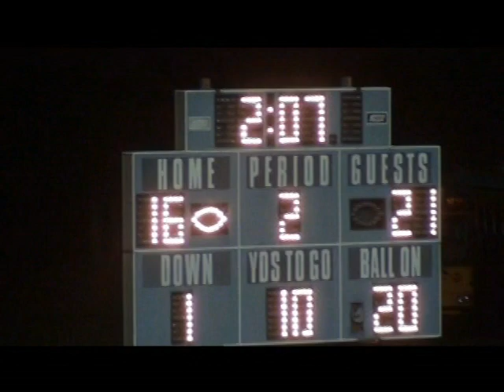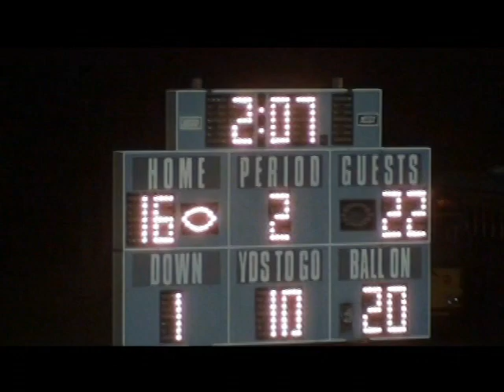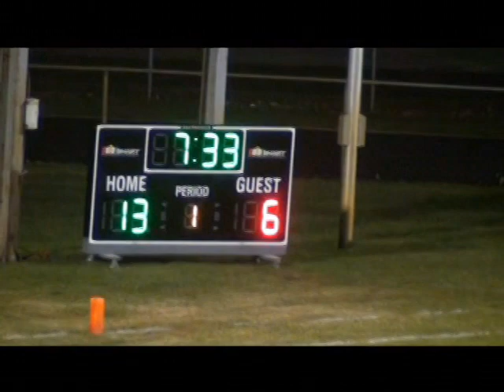Whiting Football 2010 Highlight Video Part 3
The 2010 Whiting Football highlight video. "No Excuses".  Record: 8-3